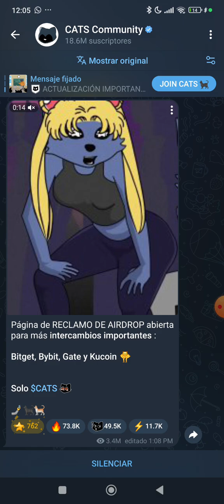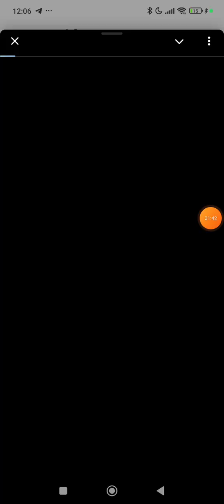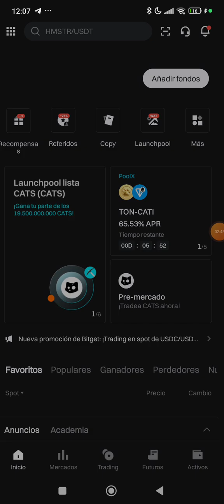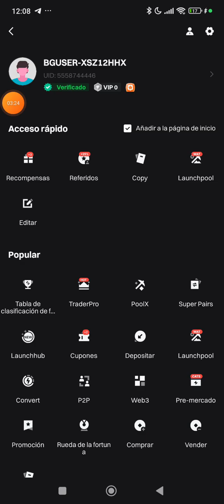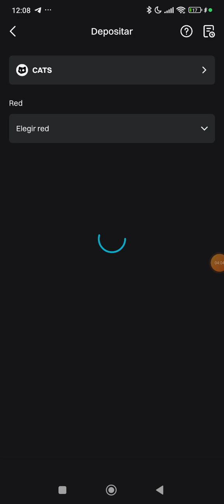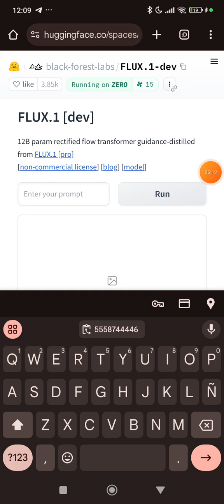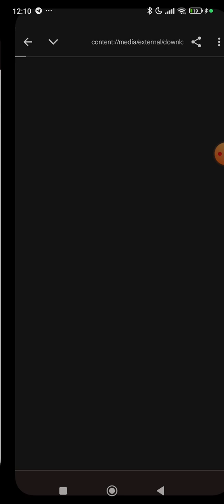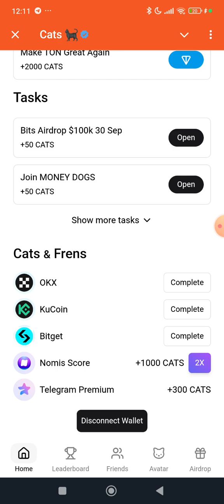Cómo ser elegible para el airdrop de cats ya los dieron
EXCHANGE PARA TRADING
CODIGO YWZDSJ

CODIGO DE WHITEBIT: 32ec1bbe-4f4c-44fb-84f3-69bcf2f82ee7

1000$ si te registra acá jajajaja

CPA_001MEF8CEJ

ENLACE DE BINANCE DEPOSITA 50 Y GANA 100